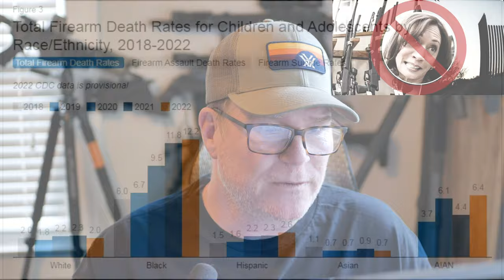Kamala Harris Leads White House Office of Gun Violence Prevention! How is she doing?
Is anyone looking at any advancement in Gun Violence Prevention?  Gun violence has increased unbelievably since 2020.  Why?  Especially in our minority communities.  What is being done.